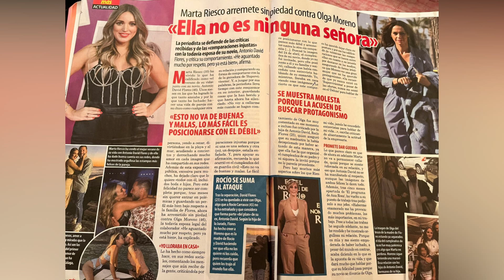La PRENSA convierte a Marta Riesco en la GRAN HATER de Olga Moreno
La PRENSA convierte a Marta Riesco en la GRAN HATER de Olga Moreno, ayer se conoció un artículo de prensa en el que unen todos los comentarios que Marta Riesco a lanzado sobre Olga Moreno.